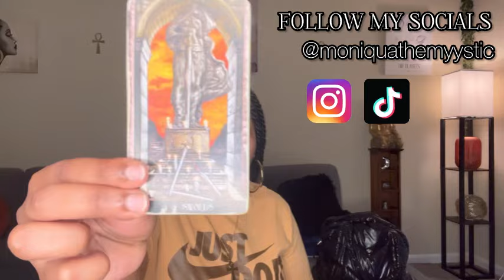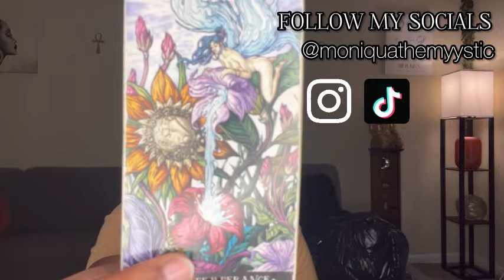SAGITTARIUS♐️:MAJOR transformations are happening for you!🦋🪴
***PROMO SALE SPECIAL💫:
JUNE MONTHLY READINGS: $39.39

•••General Reading (money/career, love, and spiritual messages): $45.45💫